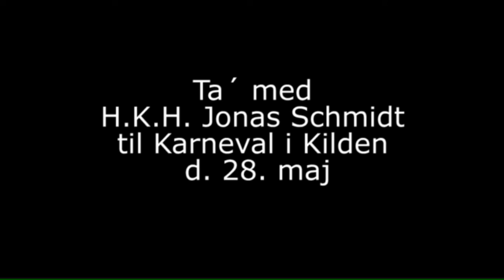Kroningen 2011 - Jonas Schmidt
Se hvordan kroningen af årets Karneval Konge, Jonas Schmidt, løb af stablen.